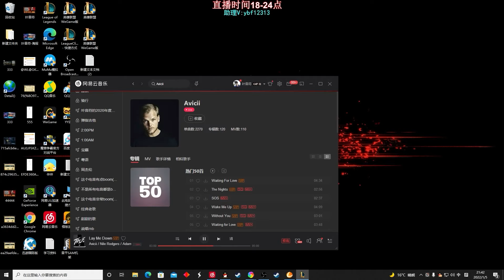【國服第一皇子 叶音符】酒桶打野 上單有難我義不容辭！這把讓蓋倫體驗什麼叫做帝王待遇！(vs 塔隆 Talon) - S12 Gragas Jungle